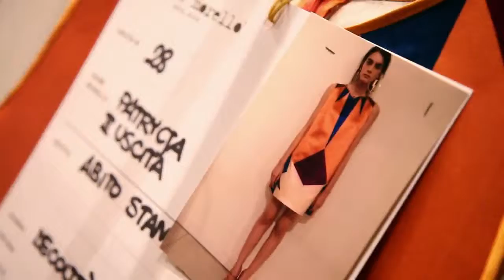Frankie Morello...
ШОПОГОЛИК - ПОКУПКИ БЕЗ ГРАНИЦ